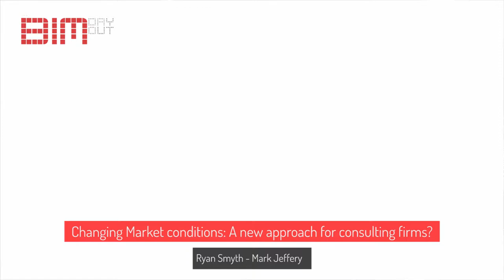Changing Market Conditions – a new approach for consulting firms?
After 10 years of unprecedented growth, many aspects of the Australia economy are cooling. For numerous business’s particularly consulting firms, a more aggressive, more congested market space is likely to be the immediate norm and perhaps into the future.

What strategy will your business adopt to cope with these challenging times? How will you survive? How will you thrive? What sales methodologies will you employ? What cultural change will you have to undertake?

This session looks at lessons from turnaround consulting business immediate post GFC in the Middle East and UK and how some of this learning has recently been applied and refined in the context of Western Australia.